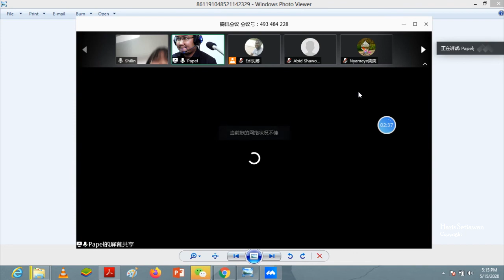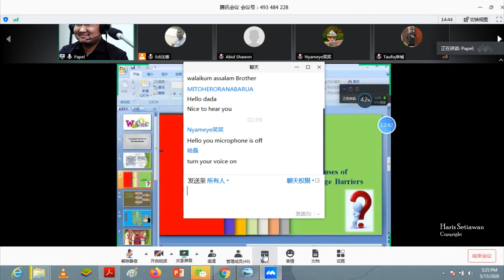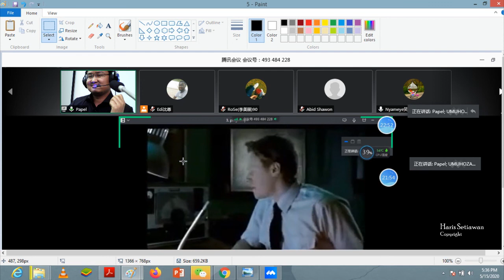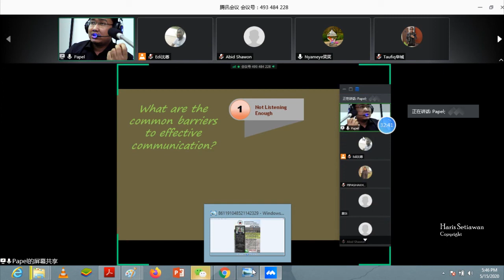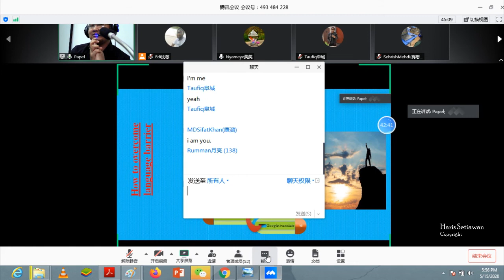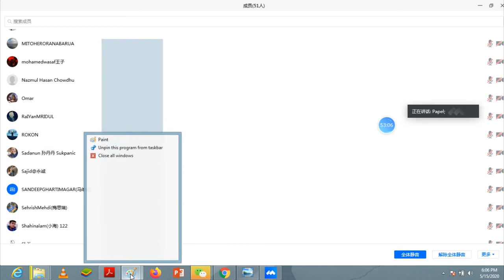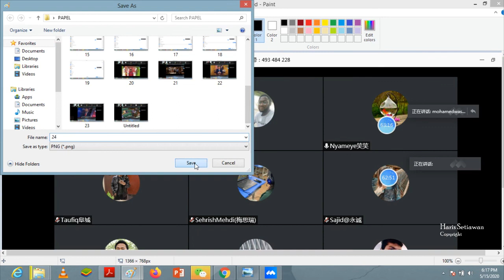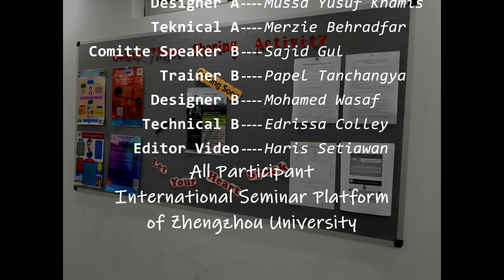Webinar Language barrier to communication ISPZU V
WEBINAR
International Seminar Platform of Zhengzhou University (ISPZU).
Greetings success for all of us,

On the basis of creating new ideas and improving good educational system, SIE-ZZU made the online activities not only improving the academic skills, but also sharing the lifestyle among the international students.

Your presence and good contribution will give you knowledge and awareness. Moreover, it helps us to improve our future presentation. if you want to understand more about the topic, please come to join with us...

"Let Your Heart Speak" will be presented by Mr. Ehsan Ferdous from Bangladesh, 2018 Batch. Majoring in Master of International Trade, School of Business-Zhengzhou University.

Topic : Relaxation of your mind “LIFE IS WORTH LIVING”

 Let's build a strong chain and connecting our strengths in ZZU

Thanks…

follow: Instagram haris_setiaone , Facebook haris.10setiawan , Wechat harissetiawan_0110